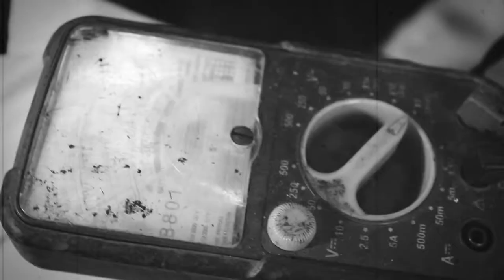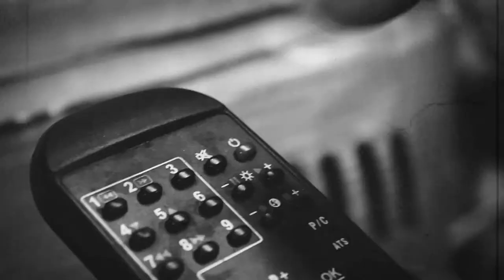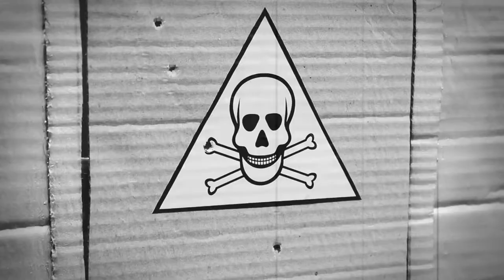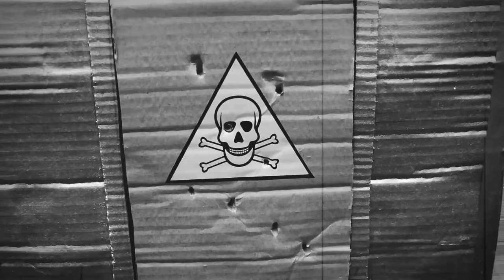[ G&G Your Greatest Glory 2012 Video Contest ] Proper Use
Absentminded inventor makes a mistake and his invention becomes a threat not only for himself but also for others. Inventor turns for help to the three soldiers, who are in fact the airsoft players.Through proper use of their weapons, they helped the scientist.

Production: Lampik

Sergey Samoylov (Director / Screenwriter / Camera Operator)
Elena Samoylova (Film Editor)
Mihail Yuriev (Costume Designer)

Actors:
Aleksandr Gasyuk
Elena Samoylova
Mihail Yuriev
Vitaliy Nikolaenko
Aleksandr Yuschuk

This video is made for "G&G Your Greatest Glory 2012 Video Contest"